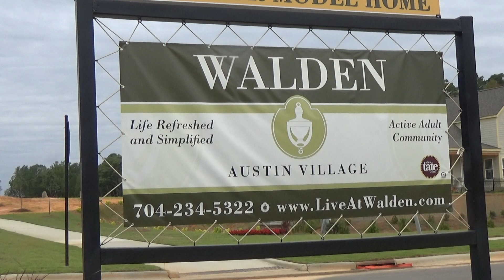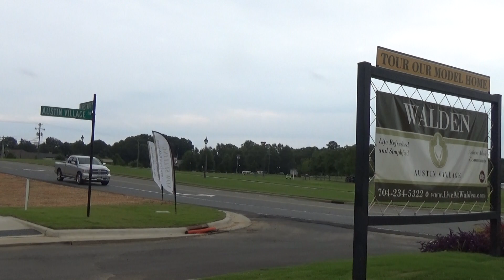Walden Austin Village Matthews NC Homes for Sale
to Property Search homes for sale in Charlotte NC for Roger Holloway YouTube real estate tours. Walden Austin Village Matthews NC homes for sale is a boutique collection of high-quality new construction homes from CapRock with a flair for style. My Buyer's Agent services are FREE to you and as your REALTOR®, I will offer buyer represenation with only YOUR best interests at heart, whereas the Allen Tate listing agent is representing only the best interests of the Seller/Builder. We will work together to give you a smooth transaction on your Walden Austin Village Active Adult 1 or 1.5 story beauty. The VICKORY and the MCLENDON floor plans are using the Courtyard concept, where your Outdoor Living Area is a lovely extension of your ranch living new construction home in the Charlotte - Matthews NC metro area. You also can expand to the upstairs for a Loft, Bedroom, and Bath - perfect for a returning college grad OR a caregiver, should you ever need aging-in-place, in-home health care services. Plus, the Austin Village Shopping Center at 1200 Chestnut Lane, Matthews NC 28104 now has Poppyseed's Bagels and Bisonte Pizza as well as Austin Village Eyecare, My Bella Spa, Elite Cleaners and Walgreen's Pharmacy is on the corner at Potter Road - walking distance. If you're relocating to Charlotte, North Carolina to retire and downsize, consider this amazing 55+ new home communit, a 50 home, luxury 1 and 1.5 story homes subdivision built with quality from CapRock Building Solutions, a local commercial builder. And talk about low maintenance new construction homes? The nominal monthly fee covers gutter cleaning, pressure washing, grass mowing and maintenance (edging, weed control, fertilization), tree trimming, and common area maintenance. So let's go see Walden Austin Village Matthews NC homes for sale.
is the real estate search engine from Broker / REALTOR® Roger Holloway that is filled with 800+ YouTube videos of new construction homes & neighborhoods in the Charlotte, North Carolina & Fort Mill, South Carolina metro real estate market. Watch Roger Holloway ChoiceCarolinaHomes YouTube videos of new homes and subdivisions.  Plus, you can view exclusive Charlotte REALTOR® reviews and community tours of 55+ Active Adult neighborhoods like Trilogy Lake Norman, Sun City Carolina Lakes, Carolina Orchards, Tree Tops by Lennar, Epcon Communities Courtyard neighborhoods, and Kolter Homes's Cresswind. You'll also see broker's video tours and current listings of Charlotte area homes for sale in luxury gated neighborhoods including Chatelaine, Skyecroft, Longbrooke, Ladera, Gates at Ansley, Providence Downs South, and more. Custom home YouTube tours are featured in SouthPark, Myers Park, Dilworth, Elizabeth, Chantilly, Plantation Falls Estates, Ballantyne Country Club, allowing you to actually view the neighborhoods as if you were in the car of your Buyer's Agent Roger Holloway.